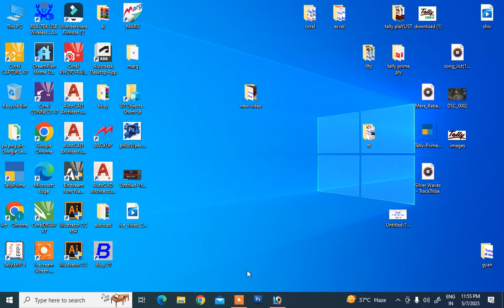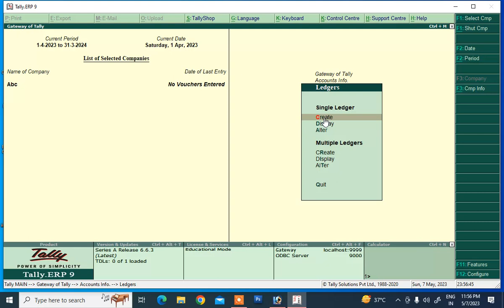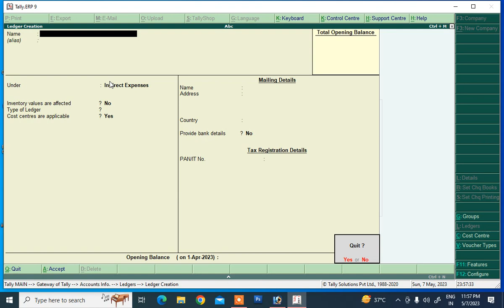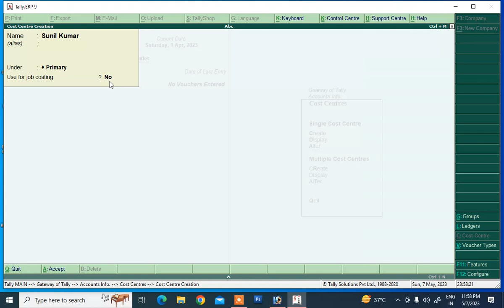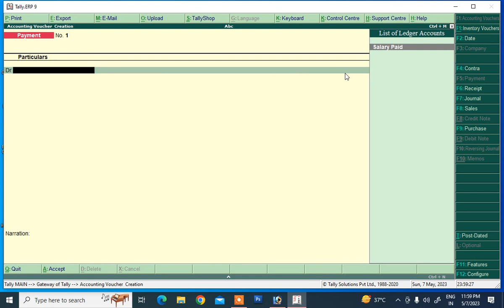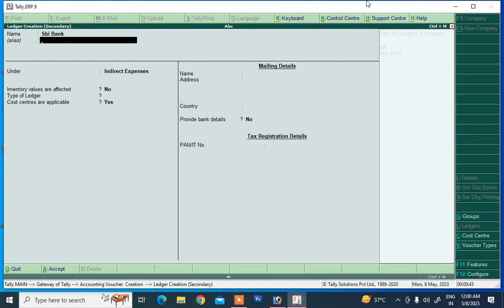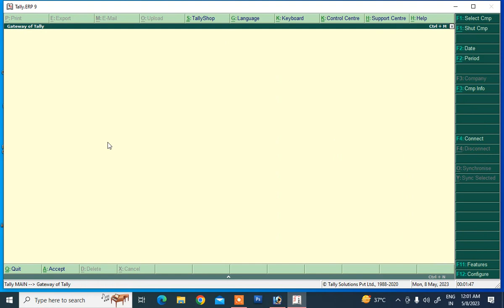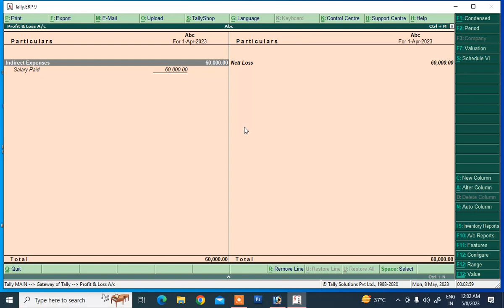tally | tally erp 9 | tally tutorial in hindi | tally basic | tally course